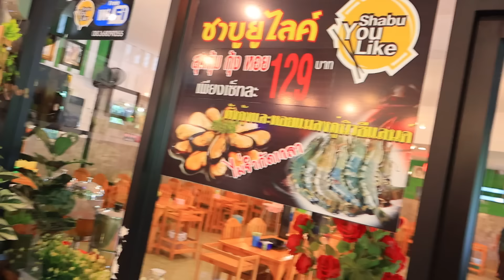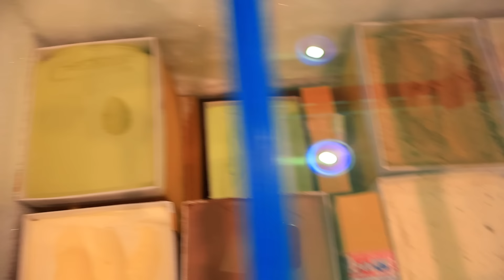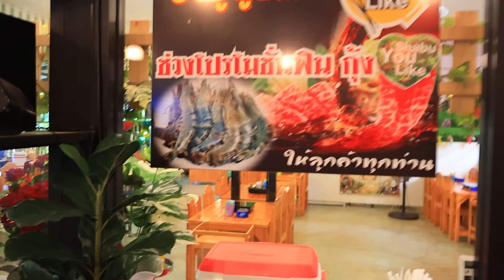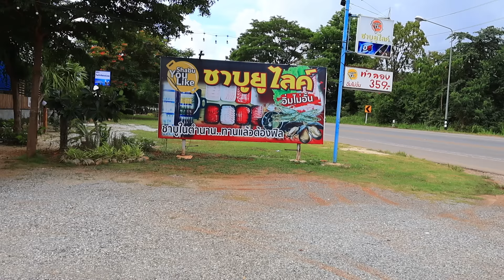บุปเฟ่ต์ชาบูหมูสามชั้นสไลด์จิ้มซีฟู๊ดแซ่บคักขนาดครับพี่น้องMUKBANG EATING SHOW/โก้อีสานพาแดก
ขอบคุณทุกท่านที่ติดตามรับชมคลิปนะครับกินชาบูหมูสามชั้นสไลจิ้มซีฟู๊ดแกล้มผักแซ่บๆขอโทษขออภัยสำหรับบ้างคำพูดนะครับ ฝากเป็นแรงใจ กดติดตาม กดแชร์ กดไลค์ ให้ผมด้วยนะครับเพื่อเป็นกำลังใจในการทำคลิป อย่าลืมกดกระดิ่งเพื่อไม่ให้พลาดคลิปใหม่ๆครับ